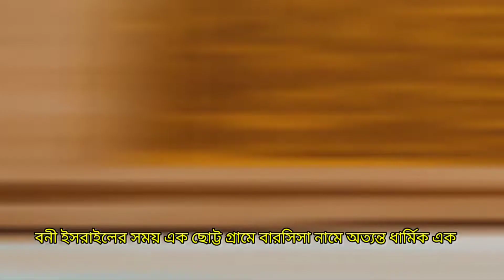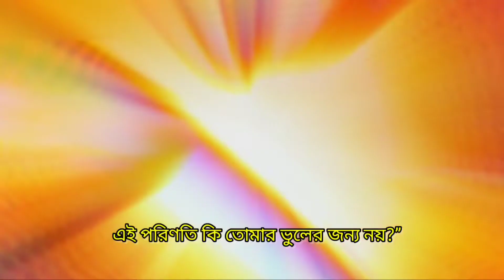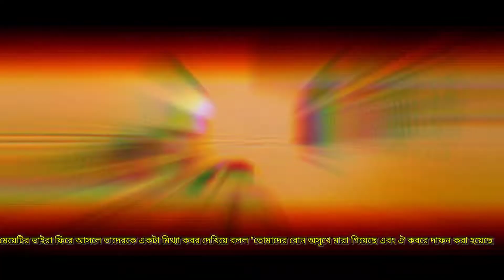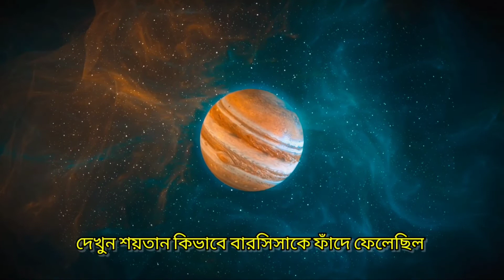শয়তানের ধোকা । শয়তান যেভাবে মানুষকে ধোকা দেয় Islamic Story Bangla 2022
soytaner dhokha
soytaner dhoka theke bachar upay
soytaner dhoka theke bachar dua
soytaner dhokha waz
namaje soytaner dhokha
nek surote soytaner dhokha
namaz e soytaner dhokha
islamic story bangla dubbing
islamic story bangla cartoon
islamic story bangla alor poth
islamic story bangla waz
islamic story bangla video
islamic story bangla status